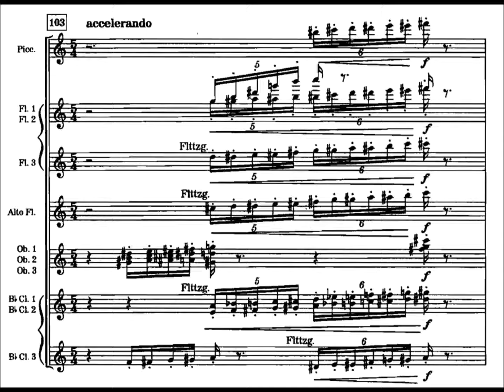Example 6 13